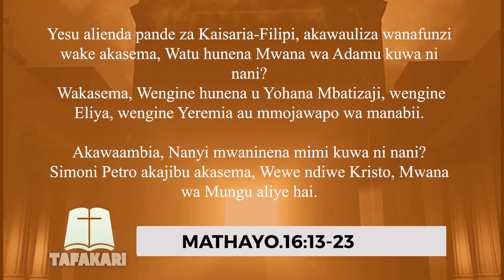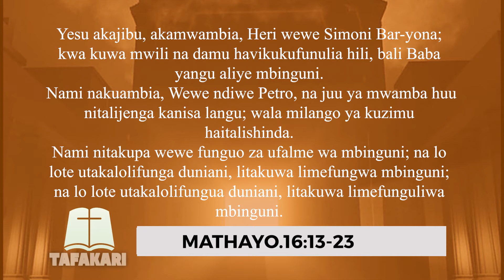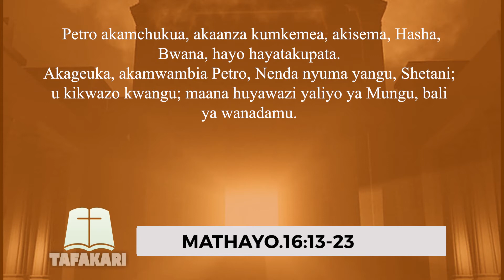Wewe ndiwe Kristo mwana wa Mungu aliye Hai TAFAKARI